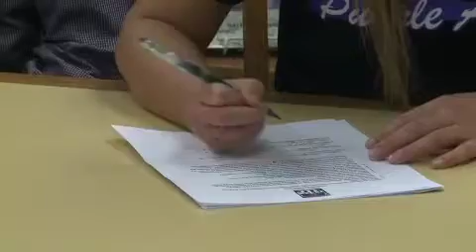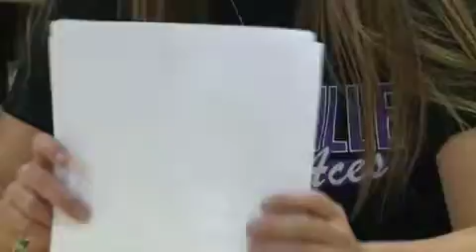Kristen Harvey full interview on signing with Evansville soccer on 11/14/18